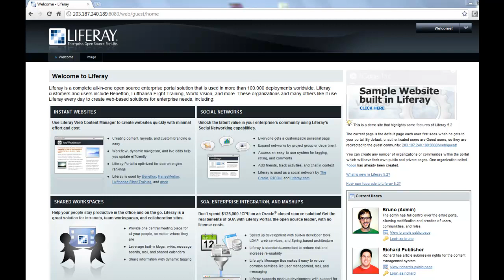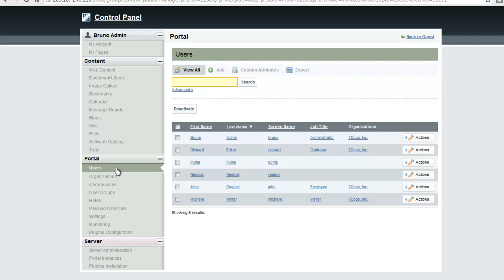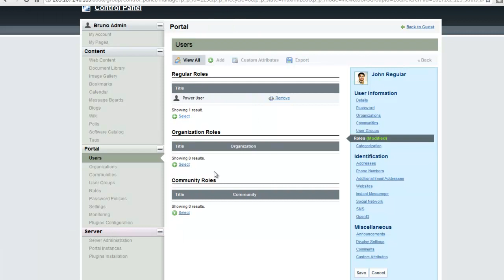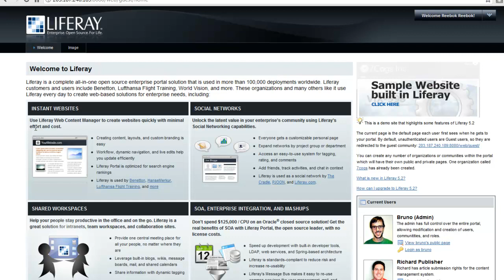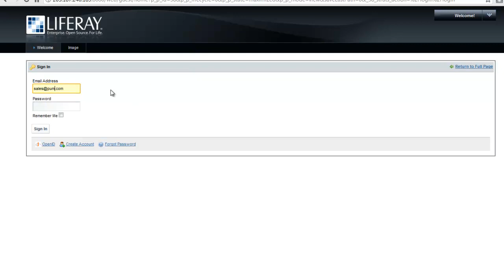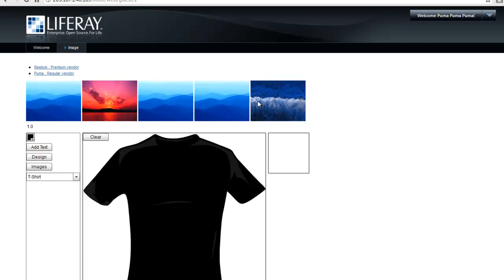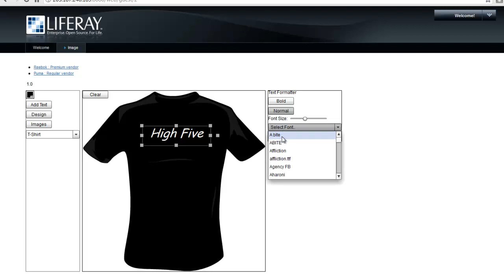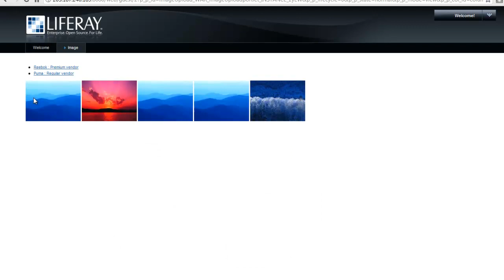T-Shirt Designing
Liferay - Flash Integration